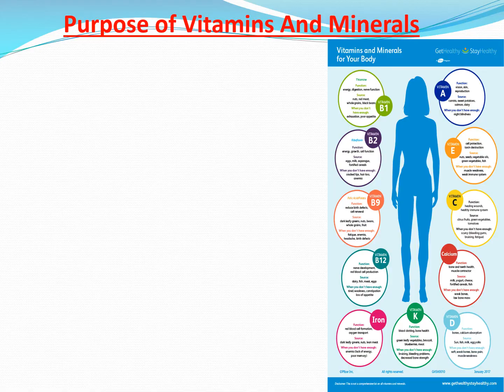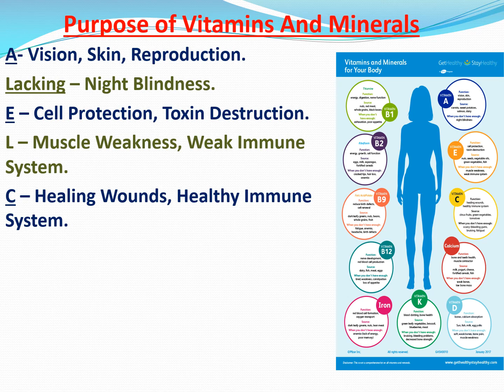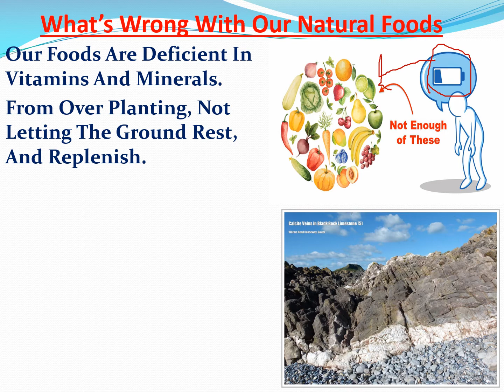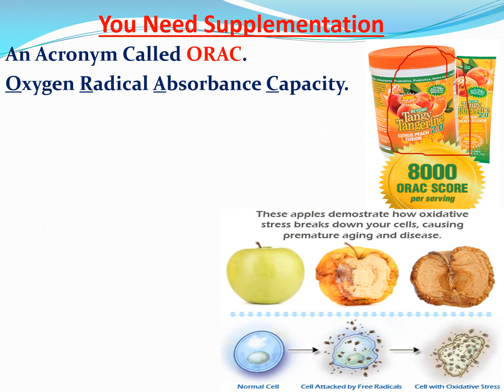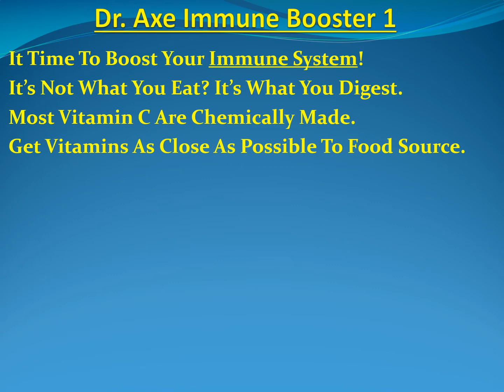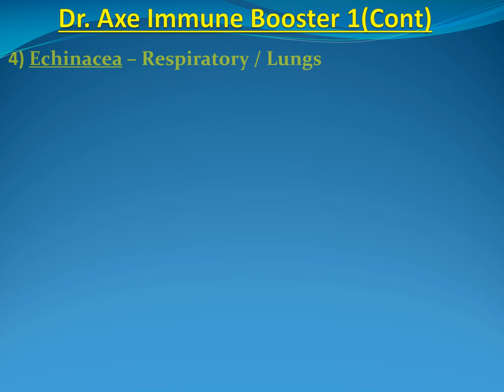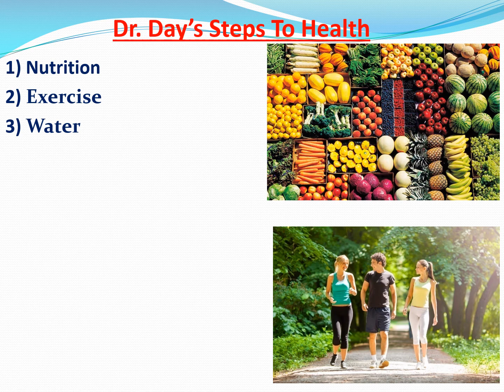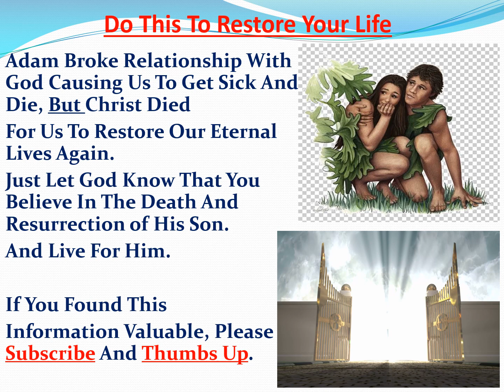Health and wellness part4 (Ep13) Do This To Restore Your Health. Prepare For End Times.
Now That You've Done Bodily Cleansings, It's Time To Strengthen Your Body Through Nutrition And Other